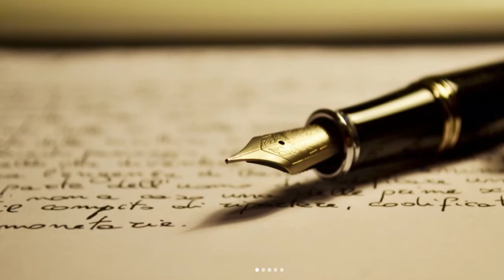스팟논술면접 인트로 03 홈페이지형 1280 720 (느린버전)